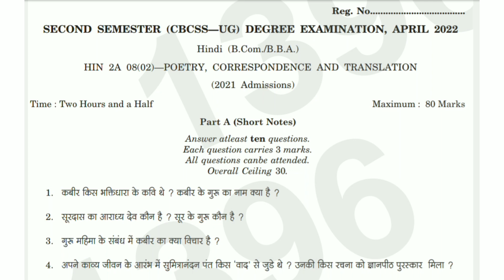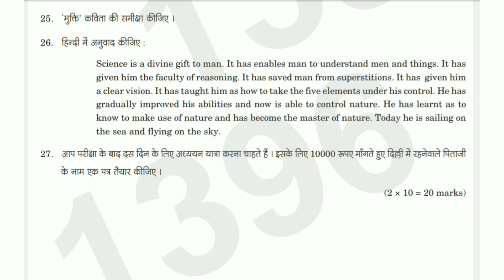POETRY, CORRESPONDENCE AND TRANSLATION | 2nd Sem B.B.A. (Q/P) 2022